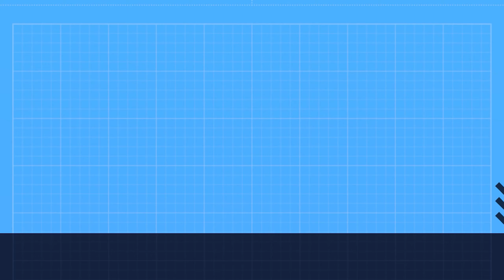🌟Revolutionizing Transportation: Discovering AI-Created Car Photos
📸 Dive into the future of transportation with our exploration of AI-created car photos! Witness the breathtaking fusion of art and technology as artificial intelligence produces stunning designs. From sleek concepts to futuristic prototypes, join us on this journey of discovery. 🚀